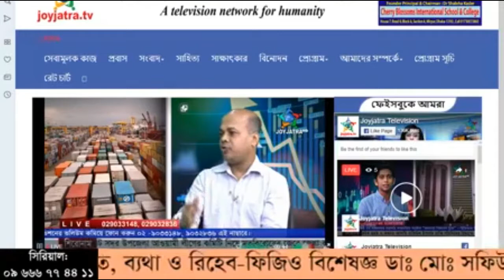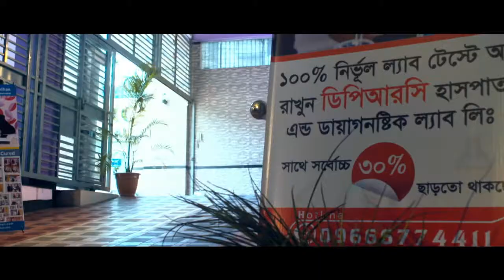স্বাস্থ্য অর্থনীতি। Health Ecomony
স্বাস্থ্য অর্থনীতি।